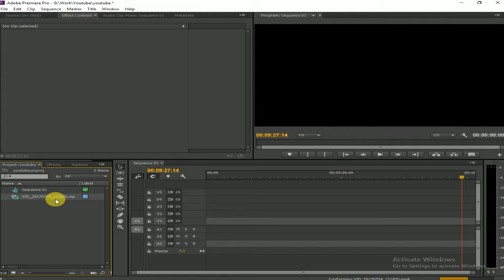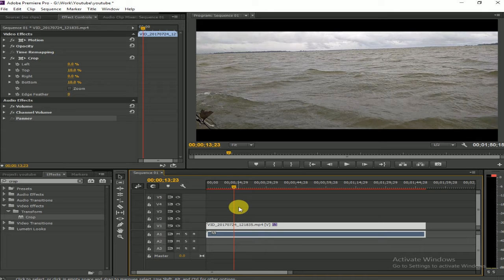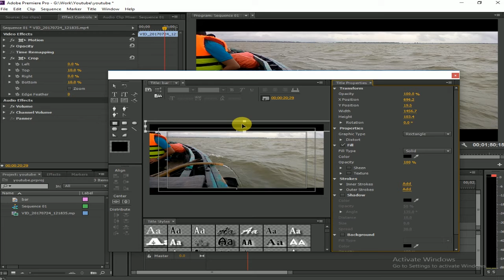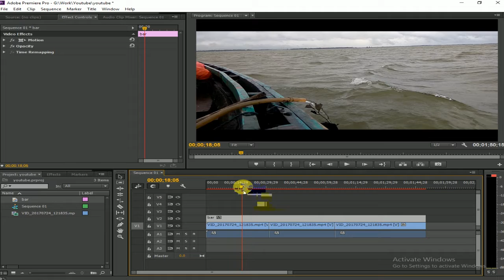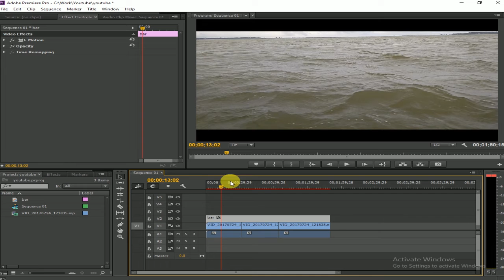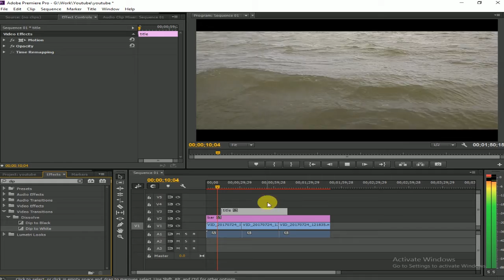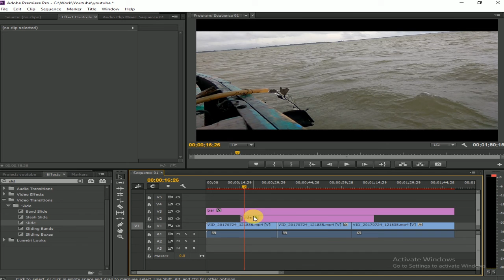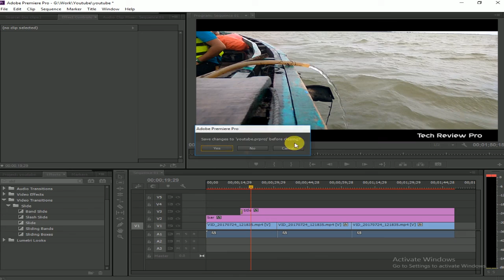Premiere Pro | How to Make CinemaScop in Video | Bangla Tutorial | 2017 | Tech Review Pro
I explain in this video How to make cinemascope on video in adobe premiere pro
If any query please comment. I help you if it''s possible. How to make cinemascope on video in adobe premiere pro
Waiting for part 3 adobe premiere pro editing